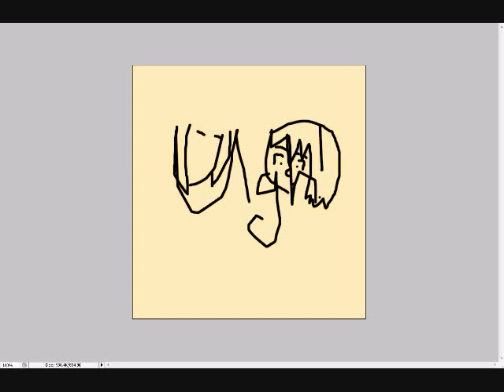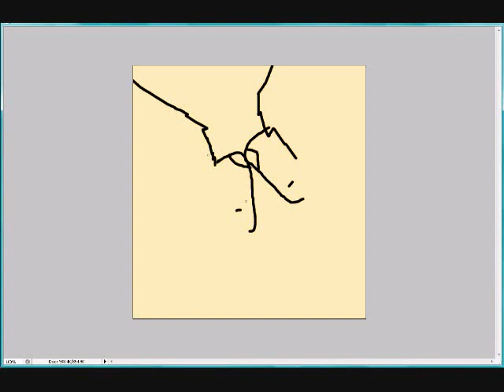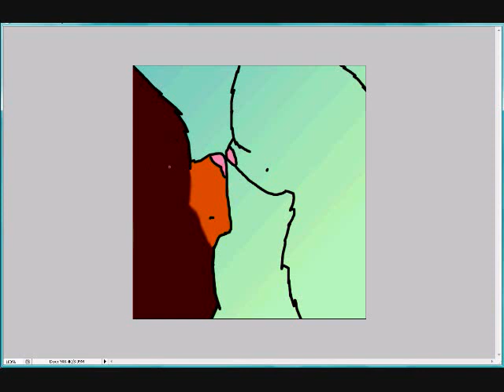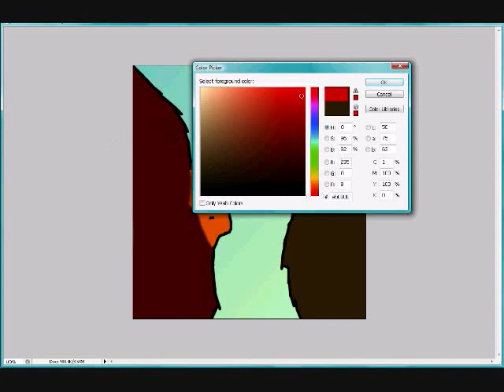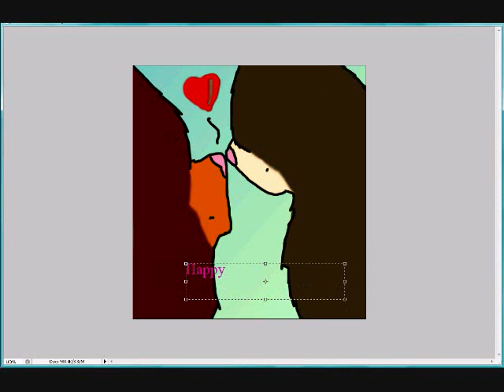Warrior Cats Valentine's Day Speedpaint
Yeah, so happy early Valentine's Day! So many videos lately, I know. It makes up for that time I was gone. I wish you guys the best! I'm actually excited! ;)

Program: Photoshop